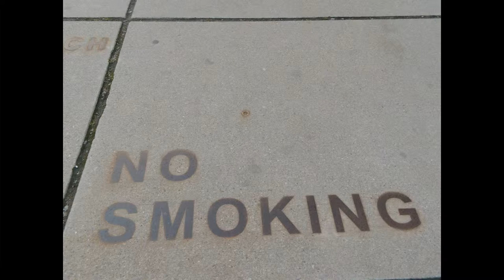OH MY LOVE (Danny Boy) von Gerry Braukmann